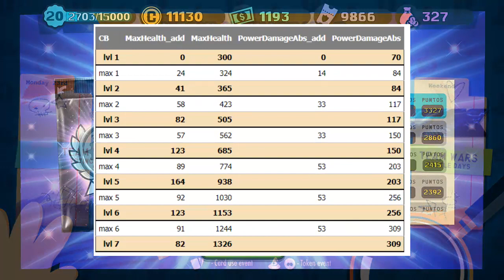!THUNDERBIRD la nueva carta y sus niveles hasta el 7¡/south park phone destroyer/pagando la apuesta